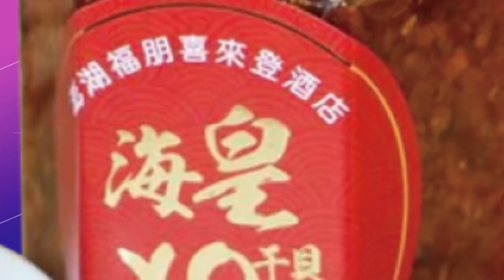【每日必看】台灣竟然在動! 氣象局這圖驚現"斷層偷偷在動" 20221101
台灣地震發生頻繁，民眾習以為常，不過你知道台灣竟然也會移動嗎？台灣有超過160個全球導航衛星系統測站，從觀測示意圖來看，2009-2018年間，台灣真的在動。氣象局指出，地殼平時累積能量都會在地表有微量變形，大型地震也會造成明顯的地表位移，像是車籠埔斷層的錯動，就為台灣地表帶來一道長達105公里的傷痕。